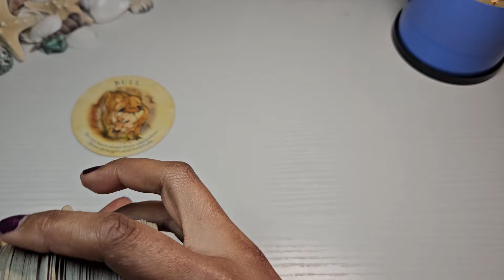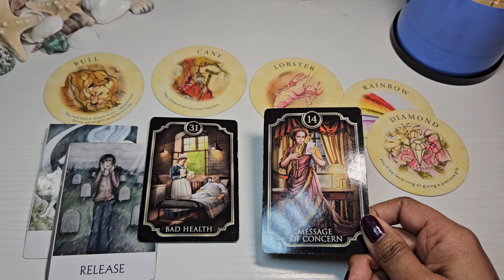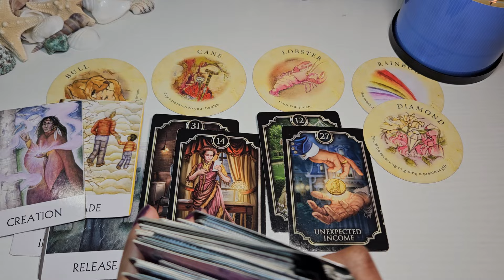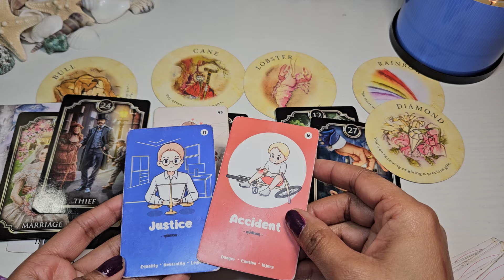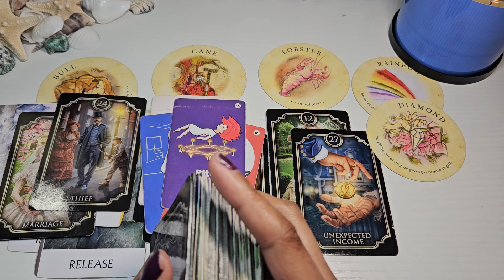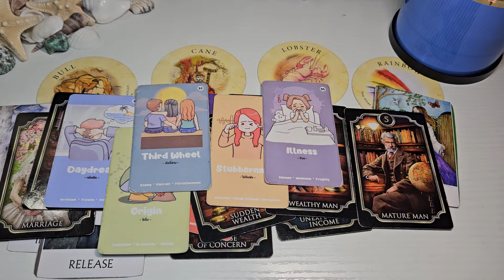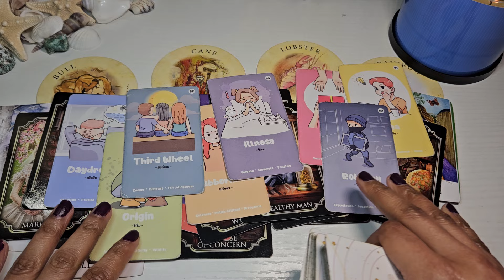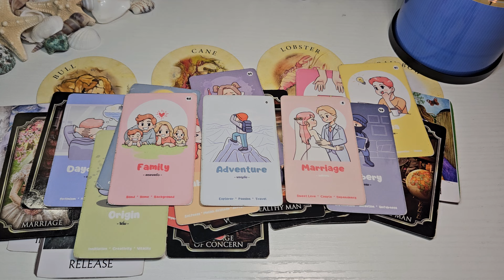Cancer ✨️ This person is seeing demons in their home because they would not stop messing with you !